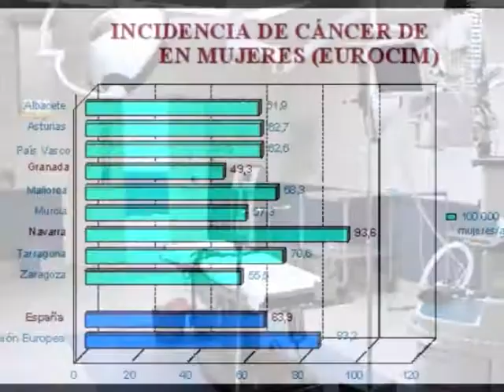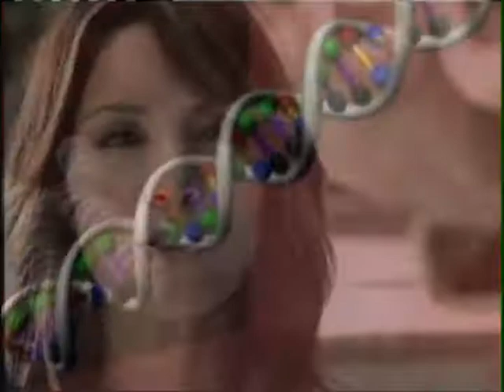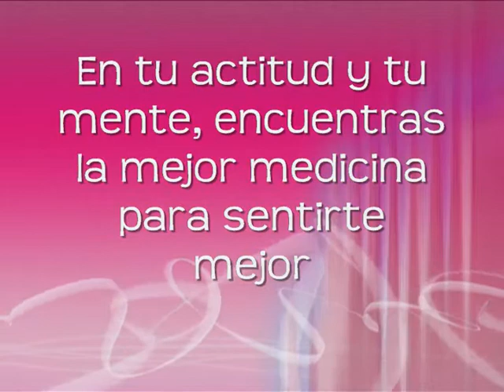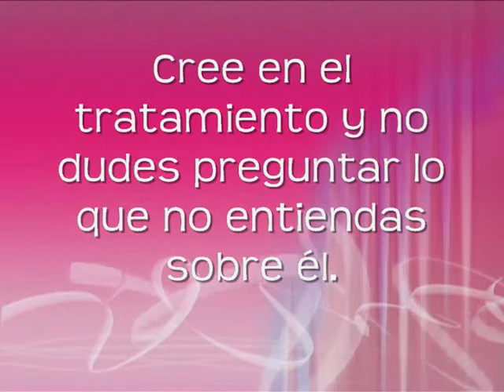DIARIO DE SORAYA 5. Eligiendo el tratamiento adecuado (Cáncer de seno)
Soraya invita a los pacientes a involucarse activamente en el tratamiento que reciben, asegurandose de preguntar aquello que no entienden y poniendo de su parte actitudinalmente para que los medicamentos cumplan su función. Este material audiovisual se emplea con el único fin de contribuir en el legado que Soraya deja, las imagenes de apoyo hacen parte de noticias sobre el cáncer de seno y  las campañas y actividades que Soraya emprendió como parte de su misión de educar en la prevención y detección temprana del cáncer de seno.